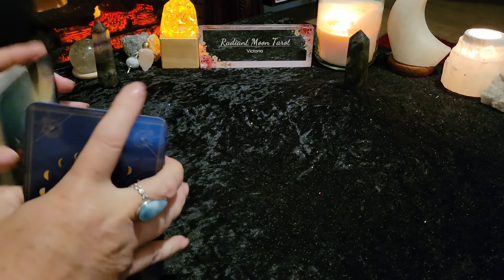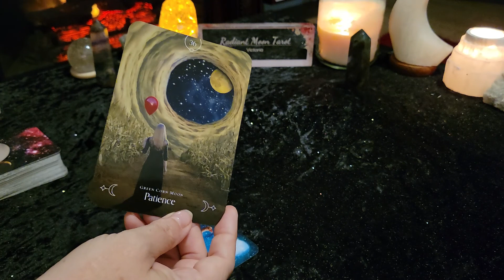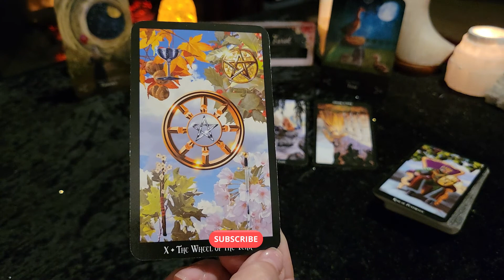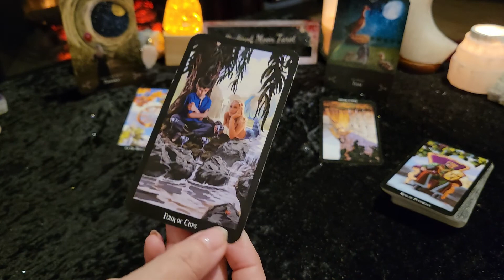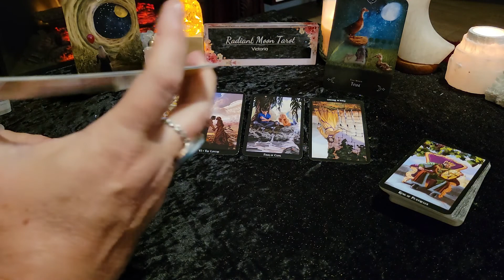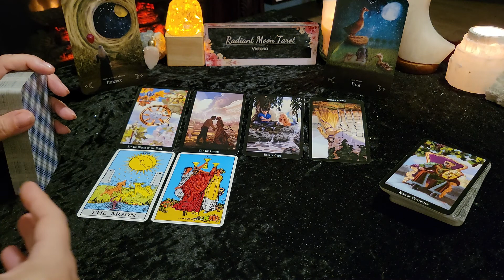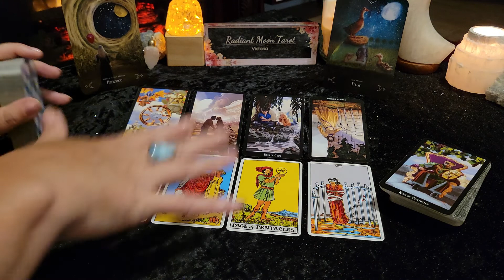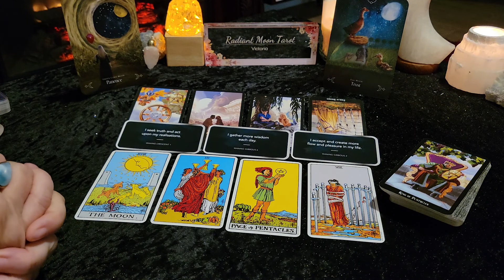SAGITTARIUS **FULL MOON in Capricorn** JULY 2022 Tarot Reading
Hello SAGITTARIUS! Thank you for joining me for your FULL MOON in CAPRICORN Tarot Reading. This Full Moon occurs on July 13 2022.

Decks used in this reading (links for purchase):
Queen of the Moon Oracle
Witches Tarot
Rider Waite
Moon Magick
Promo links:

Victoria XOXO